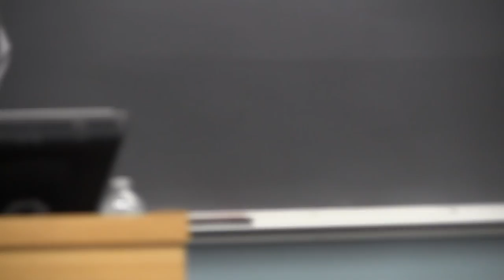Dartmouth Class 57 60th Reunion Great Issues Lecture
During our 60th Reunion the Class of 57 held a public talk on Great Issues of the past 60 years moderated by our President Bruce Bernstein featuring Class mates and Daniel Benjamin '57a, Director of the John Sloan Dickey Center that our Class contributes to!